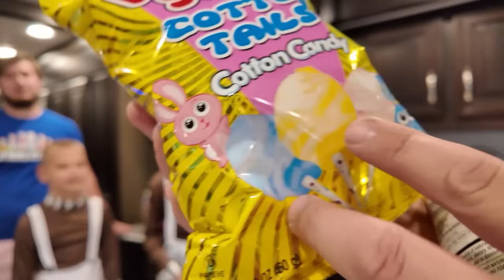Last To Leave Willy Wonka's RV Of Chocolate!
We played a fun game of Last To Leave the Motorhome RV of Chocolate! Welcome to TANNERITES Games!
We are a family of 9 (Mom, Dad, and 7 kids) who love to experience the best of life through spontaneous adventures, being positive about life's difficulties, loving and serving others, and BEATING Cancer! This channel is dedicated to playing games together in Real Life!